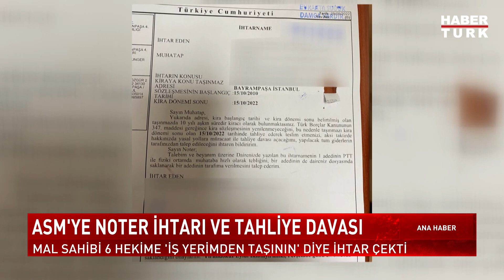CHP'de kurultay süreci nasıl geçiyor? | Ana Haber Bülteni - 14 Ağustos 2023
Muhalefetin yerel seçim planı ne? Mansur Yavaş ve Ekrem İmamoğlu aday olacak mı? Millet İttifakı devam edecek mi? Ekrem İmamoğlu İBB'yi mi işaret edecek? CHP'de kim nasıl bir değişim istiyor? Ekrem İmamoğlu yarın 12:00'de ne açıklayacak? CHP'de kurultay süreci nasıl geçiyor? Kılıçdaroğlu, Mayıs seçimleri için ne dedi?

Ana Haber Bülteni'nde Mehmet Akif Ersoy sordu; Cumhuriyet Gazetesi Yazarı Mustafa Balbay ve Habertürk Yazarı Nasuhi Güngör yanıtladı.